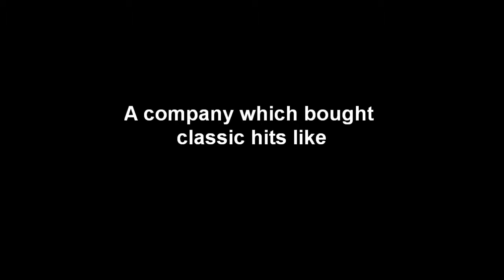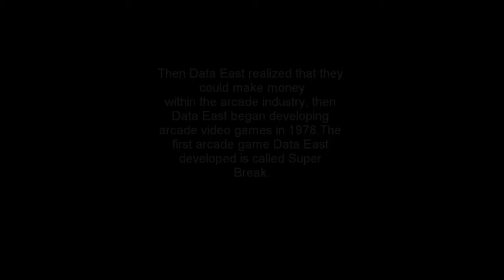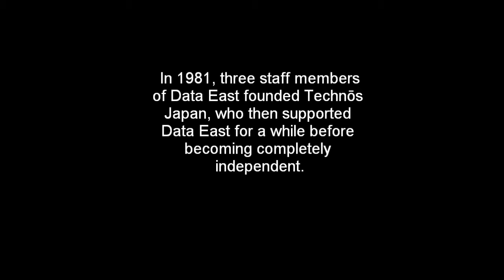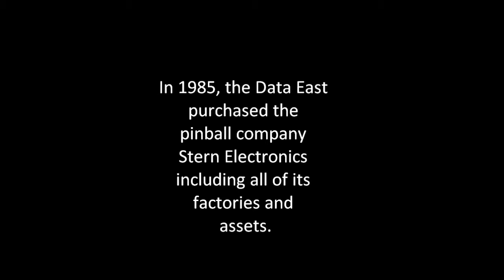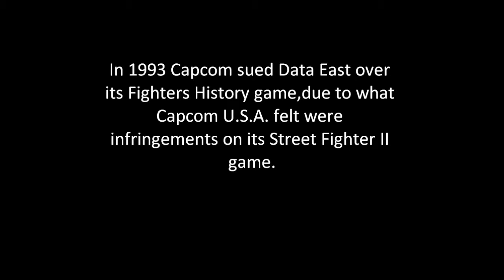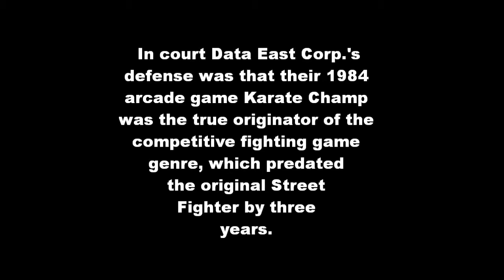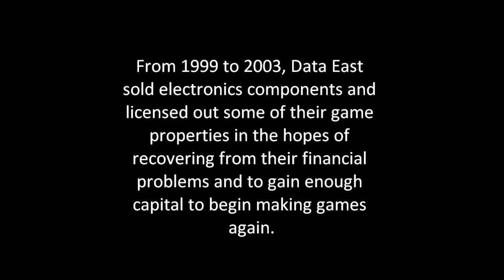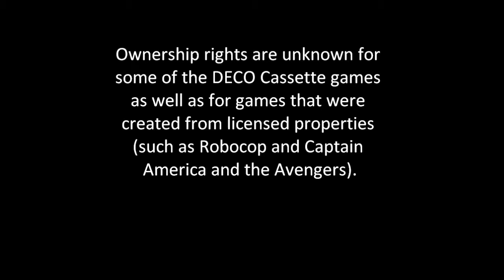The History Of Data East Video Game Company